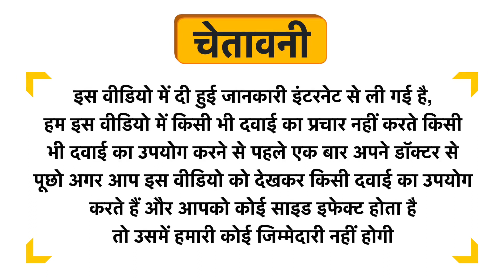Bebe Nature Baby Soap with Apricot oil Uses in Hindi | Side Effects | Dose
Bebe Nature Baby Soap with Apricot oil Uses in Hindi | Benefits | Side Effects | Dose